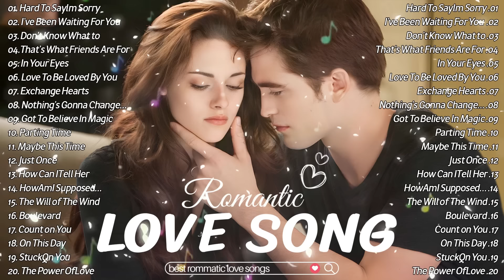Beautiful Love Songs of the 80s 90s💖 Love Songs Of All Time Playlist 💖 Love Songs 2023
► Welcome to "Love Audrey"
If you want to suggest a song or playlist, just comment on any video.
💘 Thanks for reading and have a nice day! great music! Have a good day !